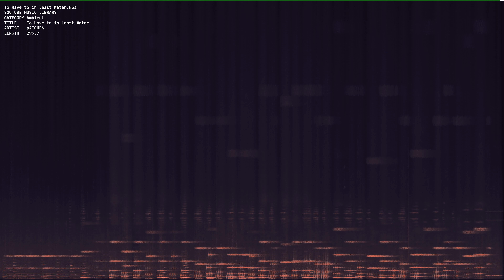To Have to in Least Water mp3